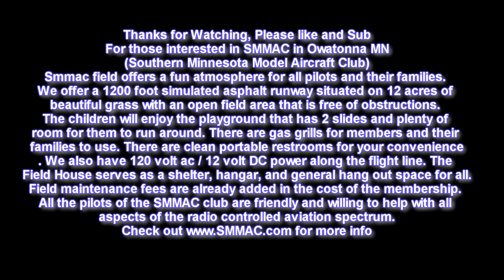1/3 scale Aeronca Champ AT NAMFI 2013 SMMAC